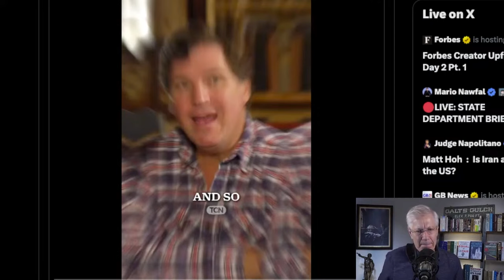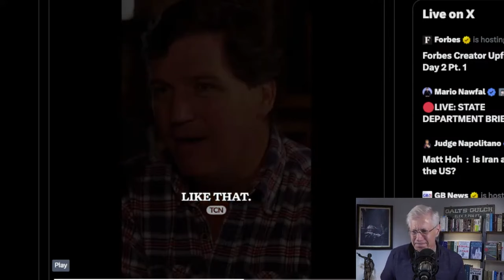The Problem with Tucker’s Anti-Banking Crusade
Become a sponsor to get exclusive access and help create more videos like this

Check out my top picks for movies, music, books and more. Click Yaron's Favorites at the top of my to find all my top choices!